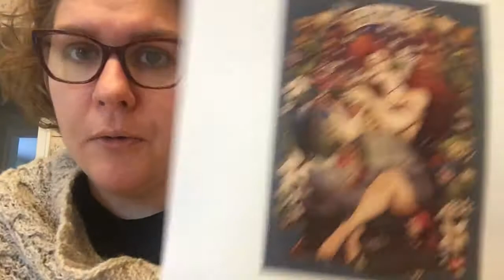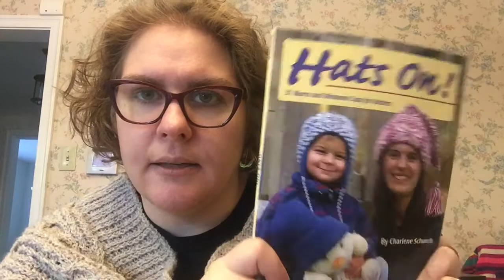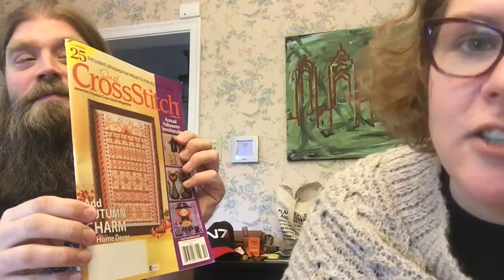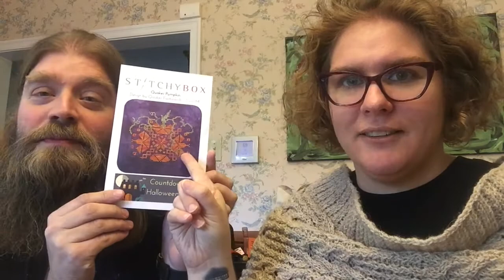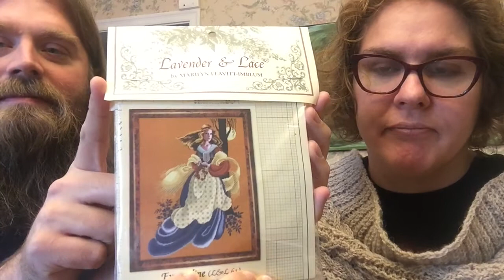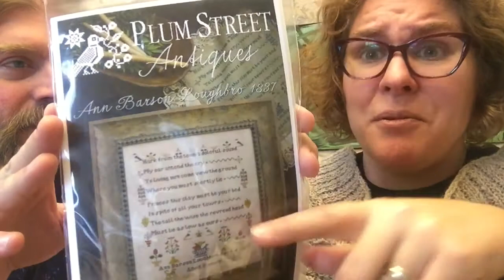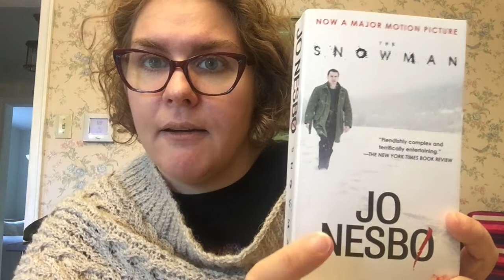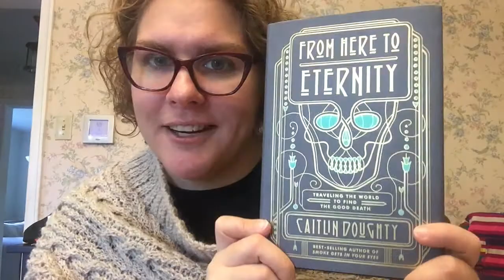FlossTube #35: Halloween, Mueller Monday, & a guy with a beard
Peace xoxo